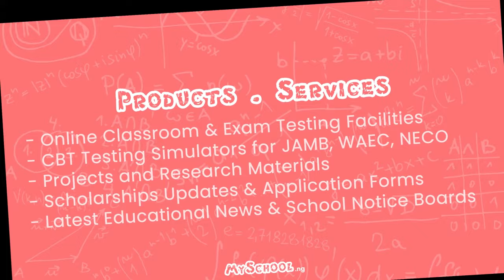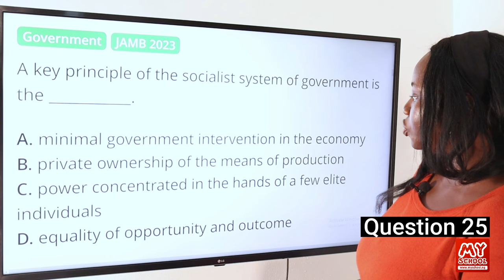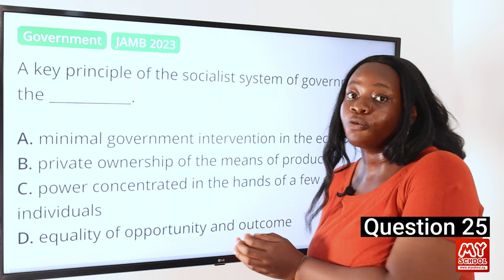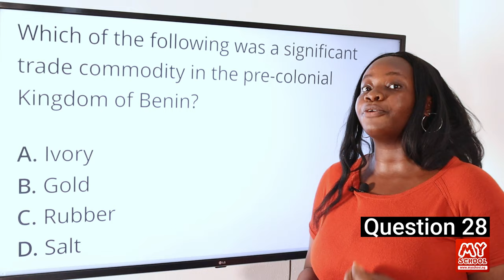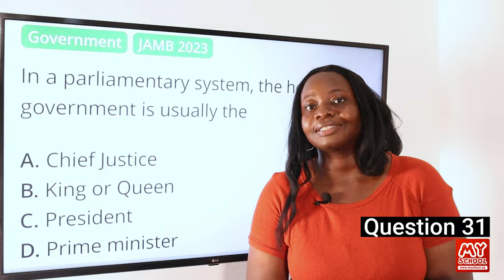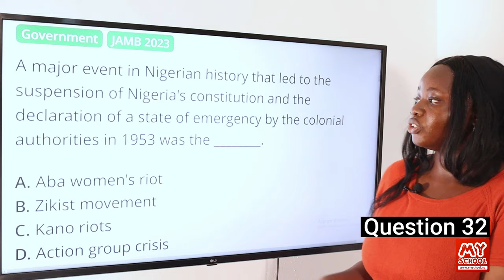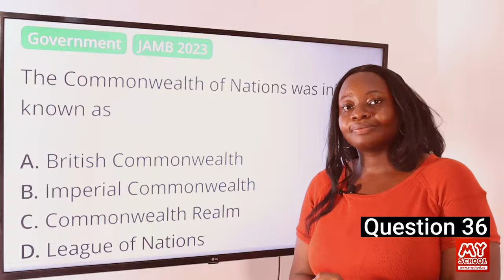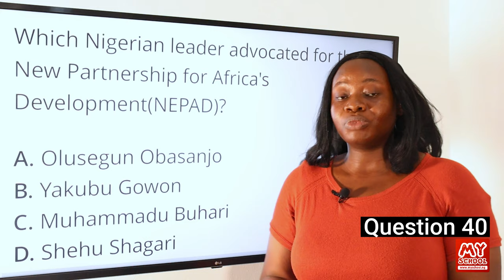JAMB CBT Government 2023 Past Questions 21 - 40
Watch this video showing detailed (step by step) explanations and solutions to the 2023 JAMB CBT Government Past Questions, specifically from questions 21 to 40.

To see where we're sourcing the questions in this video, which will enable you to follow this video tutorial, and to also get a list of all the questions for JAMB Government for 2023, see this link;

For other free videos of the other questions, complete with explanations and solutions for JAMB Government for 2023, please follow their respective links below;

If you have issues with any academic questions, we have an army of solutions providers on the Myschool website. We will answer your question within minutes. Just post your government problems at this link;

1. JAMB CBT Practice Mobile App;
2. JAMB CBT Practice Software;